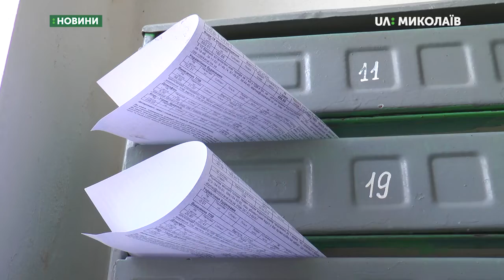Жителям багатоповерхівок нараховуватимуть абонплату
Жителям багатоповерхівок нараховуватимуть абонентську плату за користування житлово-комунальними послугами. Нововведенням в законі «Про житлово-комунальні послуги» був присвячений сьогоднішній брифінг в Миколаївській міській раді за участі директора Департаменту ЖКГ Сергія Коренєва та директора Миколаївводоканалу Бориса Дуденка.